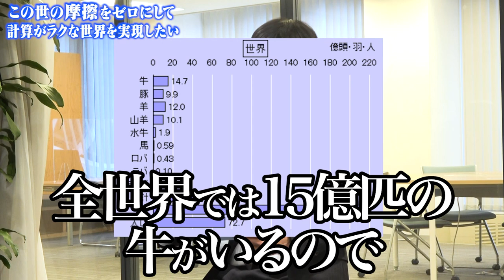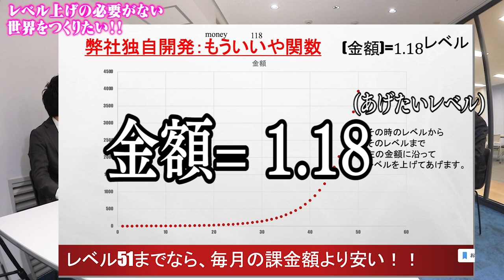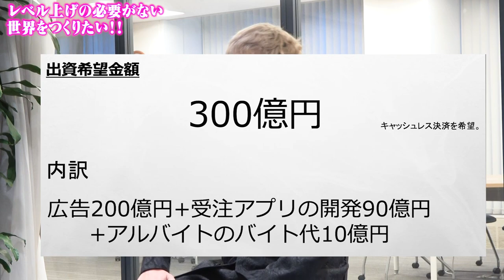【ガチ面接】高学歴がガチで考えたビジネスプレゼンしたら壮大すぎて審査員大驚愕ｗｗｗｗｗｗｗ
■UTグループ新卒採用ページはこちら

■UTグループ株式会社 コーポレートサイト